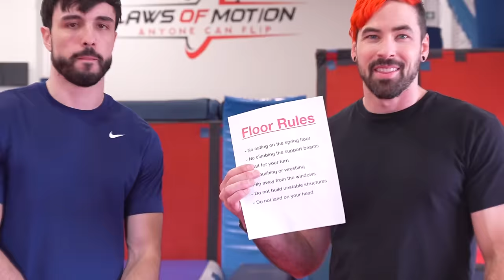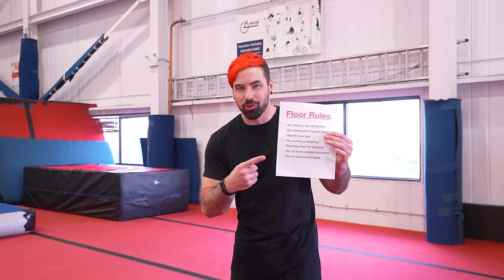Breaking ALL Trampoline Park Rules!! 😱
— Download War Thunder for FREE and get your bonus!

Thanks again Laws Of Motion for letting me do this Sign up for classes and follow the rules!!